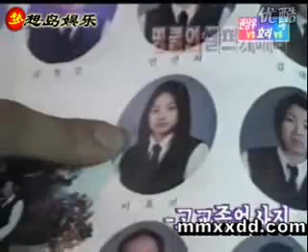Lee Hyori vs Rain vs kwon sang woo 1/2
lee hyori
Bi rain
kwon sang woo